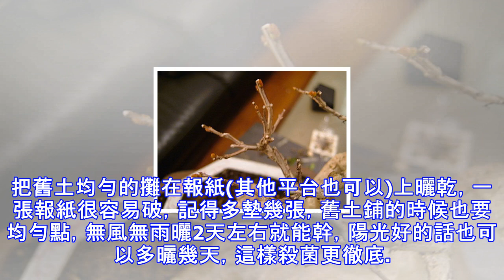換盆又換土，舊土變新土，沒有重配土，不如不換土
對盆栽花卉而言，每過一兩年，盆中的養分就會消耗殆盡，花盆變小，根系也會慢慢老化，葉子因養分供給不足會出現變黃變薄甚至掉葉的現象，這時就需要考慮翻盆換土了。換新的土，換下來的舊土呢，是不是丟了呢？那樣就太浪費了。其實舊土適當處理一下，才可以再次使用。而且對於大戶來說，盆栽實在是多，土始終是處於不夠用的狀態，每年換盆的舊土都扔了，又沒有那麼多的新土來填充，怎麼辦呢？只要我們合理的消毒，配土，舊土也能當新土用。 一、舊土重新使用長期澆水原土的營養也隨之流失。最關鍵弊端的是介質中的顆粒粉碎，影響通氣和排水性，會造成新植株根系無法延伸或者爛根死亡。舊的盆土換下來的同時，我們對舊土清理，撿出雜草，草根等。...